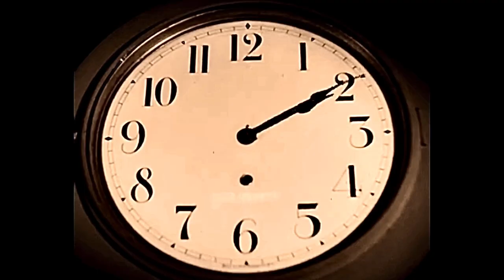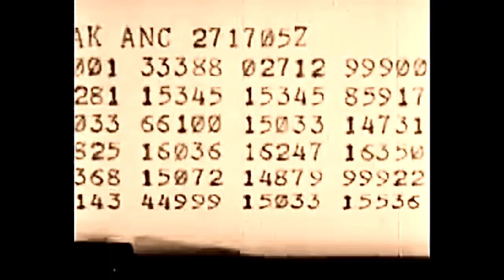Heart Attack Man - Like a Kennedy (OFFICIAL VISUALIZER)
“Like A Kennedy” by Heart Attack Man. New album 'Freak Of Nature' is out now via Evil Doer.